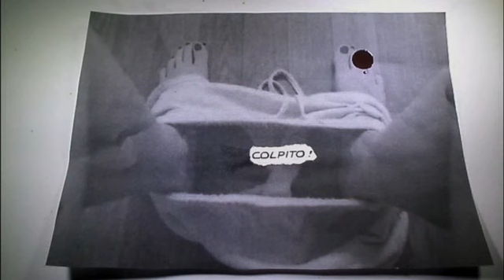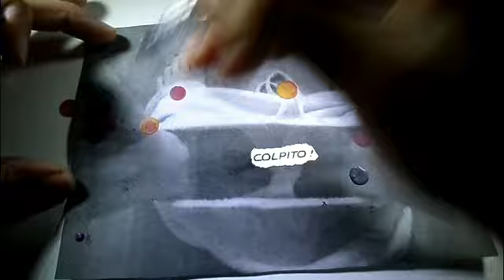ALANGRIME- DAILY VIDEO ART PROJECT / 125